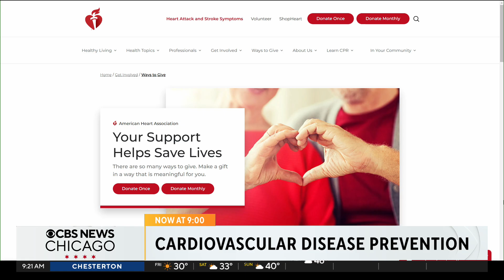Dr. Sadiya Khan discusses heart disease disparities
In honor of Heart Health Month, Dr. Khan, a preventive cardiologist and professor at Northwestern University's Feinberg School of Medicine, talks about how different groups are affected and how to reduce their risk for heart disease.